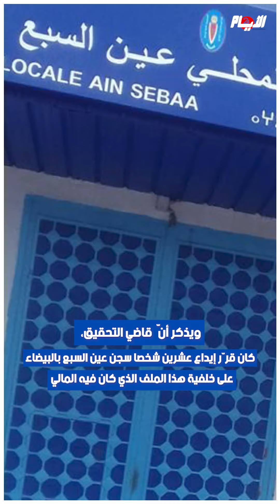تطورات جديدة في قضية الناصري و"إسكوبار الصحراء" ولطيفة رأفت ضمن الشهود